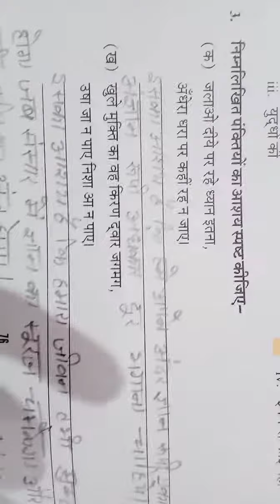Class 6th (46video) Ch-13 Jao diye Aakrati Irish book Hindi